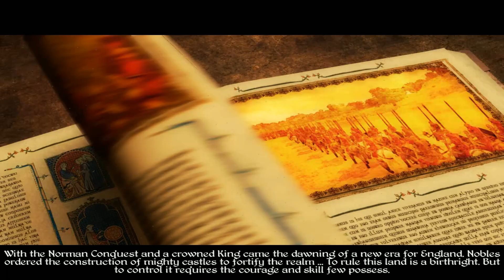Inglaterra Unificada #01 - Medieval 2 Total War [Série Gameplay Português PT-BR]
❤Quer roupas novas? Compre com o cumpom CANALDOVOID para ganhar descontos!
❤Quer uma Network? Venha para a Curse Union for Gamers
★Video do jogo Medieval 2 no estilo Let's Play / Vamos Jogar mostrando a gameplay / Jogabilidade em português brasileiro (PTBR) aqui no Canal do Void!
Medieval 2: Total War é conhecido por muitos como o melhor jogo da franquia Total War, com o período histórico da idade das trevas Medieval 2 cobre o uso de armas tradicionais como espadas e arcos, e trás um pouco das armas mais modernas, com mosquetes e canhões, além de incluir o mapa do novo mundo das américas com direito a batalhas contra o império Azteca!